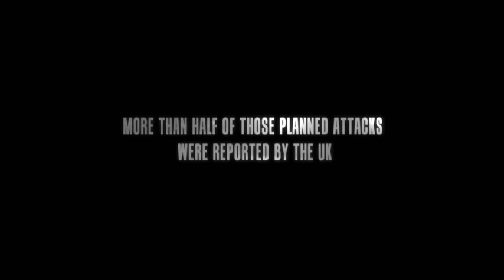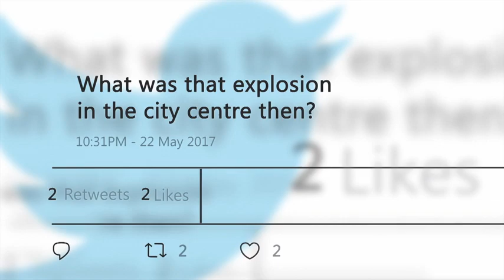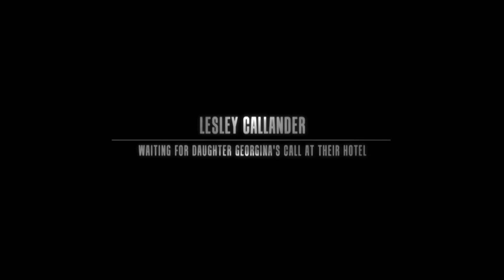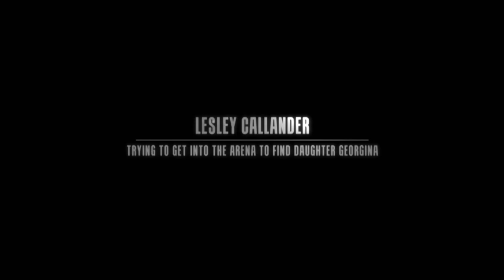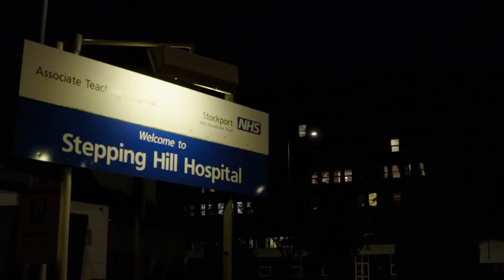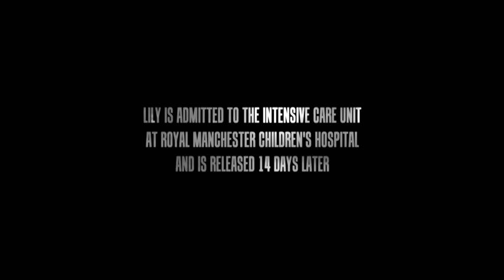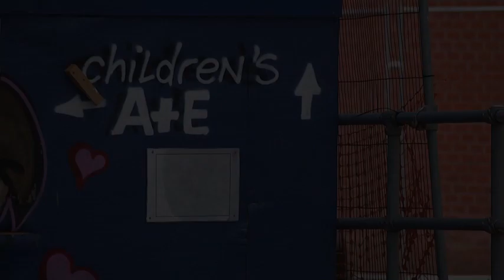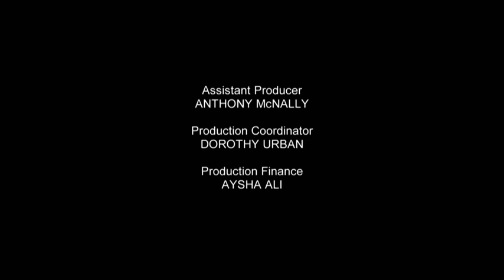Crimes That Shook Britain S08 E01 - The Manchester Ter